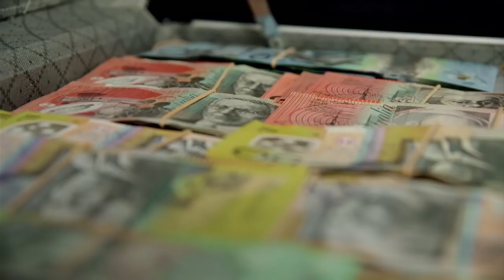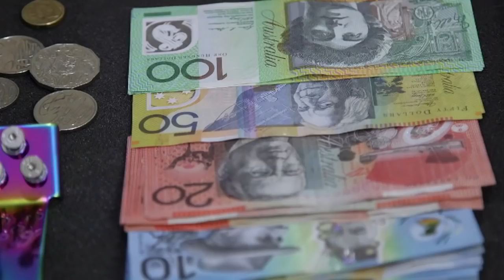Teenage Boss (Vasanth) - Behind the News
The end of the financial year is nearly here which means you'll probably hear adults talking about money stuff like tax and budgets. But how much do you know about financial matters? A lot of experts say that Aussie kids need to brush up on their financial literacy and that's why ABC Me has started a project called Teenage Boss. With some coaching from Maths Guru Eddie Woo, some young Aussies were asked to take over their families' finances for a whole month.

TEACHER RESOURCES (yr 5,7 Money and
Financial Mathematics | yr 7 Economics and Business)
"Students will explore the concept of managing money, including ways to pay for things, borrowing money and budgeting. Students will investigate differences and similarities between cash and digital money."